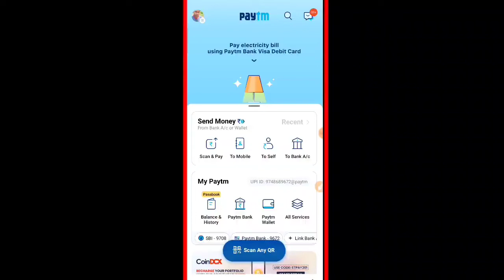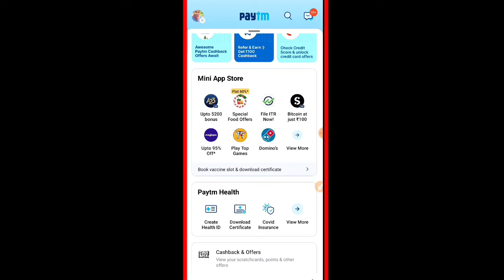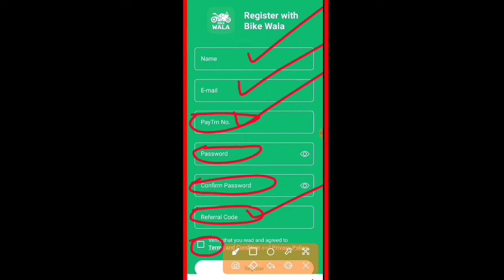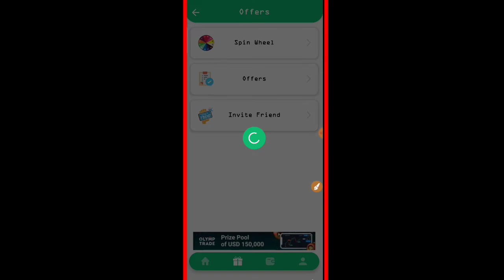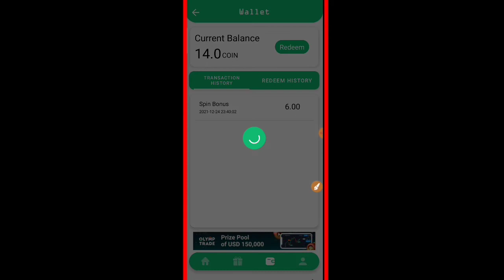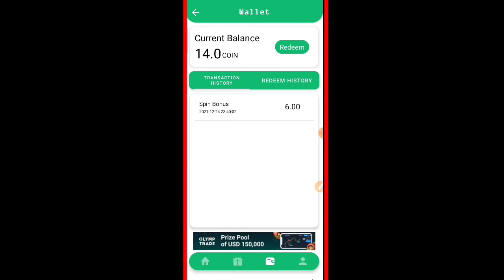Minimum Redeem ₹1 Instant Free Paytm Cash || Earn Unlimited Scratch Card || Spin Paytm Wallet Win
00:00 - New Earning Apps 2021
01:11 - Daily Check In Apps
01:45 - Apps Use & Earn Money
04:12 - PayTM Cash Loot Apps
05:03 - New Earn Money Apps
05:24 - Real Earning Apps
06:20 - Self And Refer Loot
06:45 - Mobile Se Paisa
07:17 - Redeem Kaise Kare